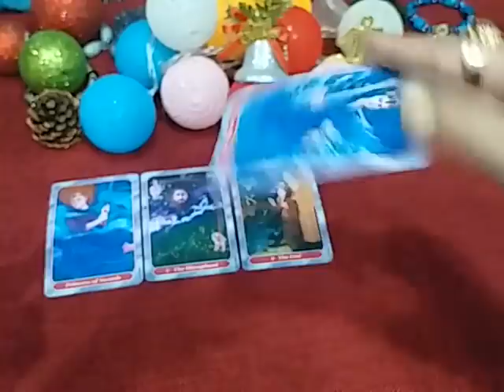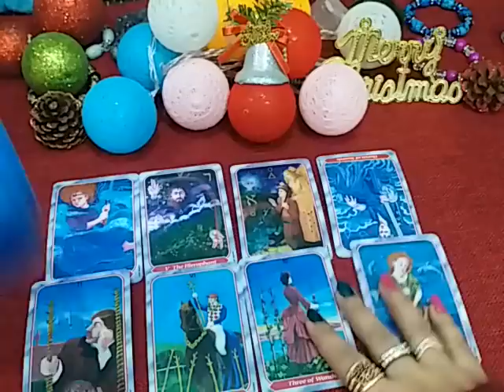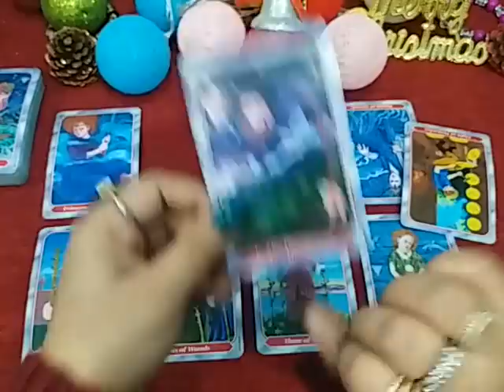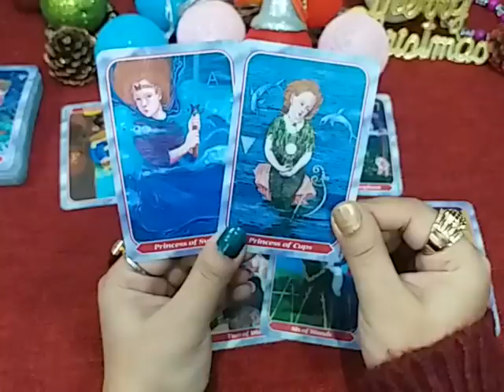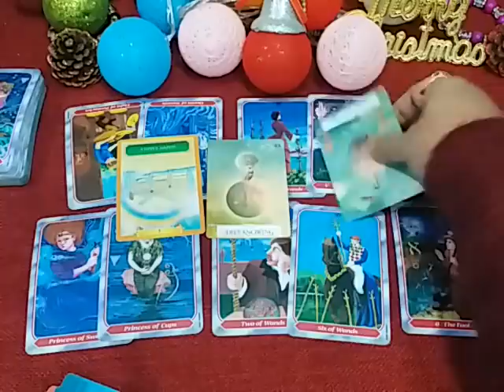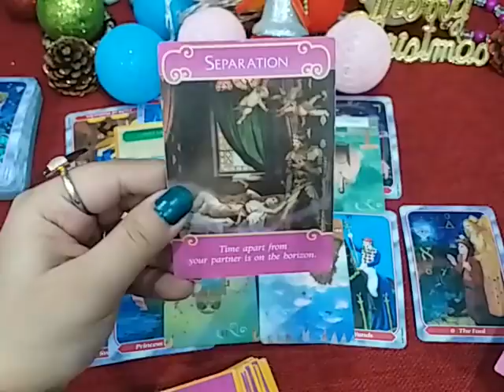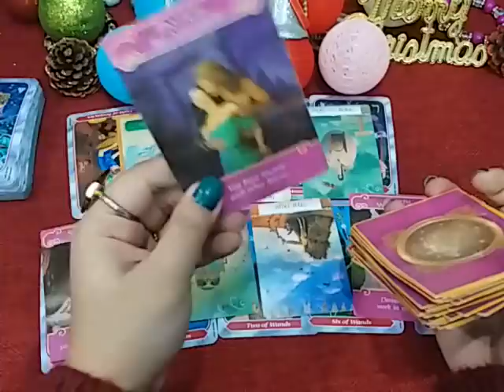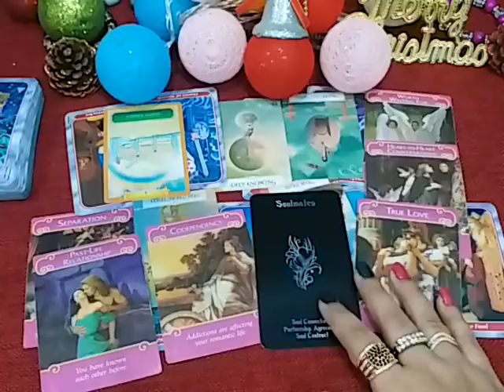CANCER ♋ DECEMBER ~ SOULMATES ❤️ YOU HAVE BEEN WAITING FOR THIS PERSON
💸 1 YEAR FORECAST 20 MINT VIDEO = [ 150 USD]
💸 5 YEAR FORECAST 25 MINT VIDEO = [ 200 USD]
💸 30 minutes reading with All detail = [
300 USD]

TM 🌻